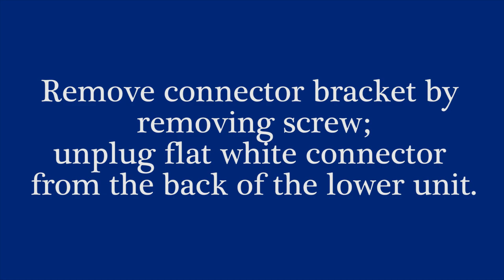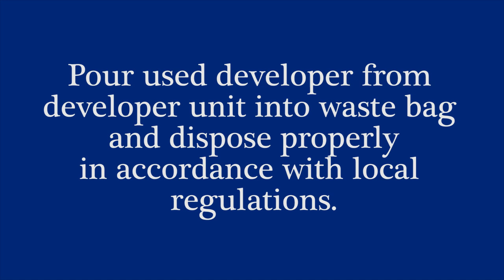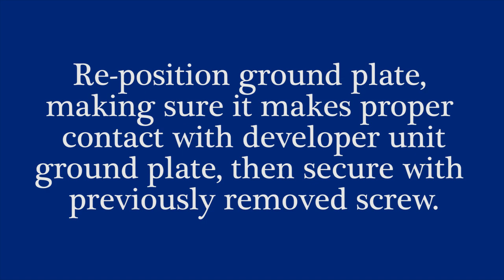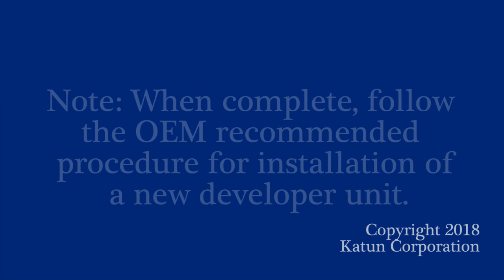Canon iR Advance C5030/C5045/C5535-series Developer Unit Refill Instructions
Instructions on how to refill Canon iR Advance C5030 / C5045 / C5535-series developer unit using Katun's high quality developer (CMYK). and enter the online catalog, or contact your Katun sales or customer service representative. Katun PN 50237, 50238, 50239, 50240, 50254, 50255, 50256, 50257.